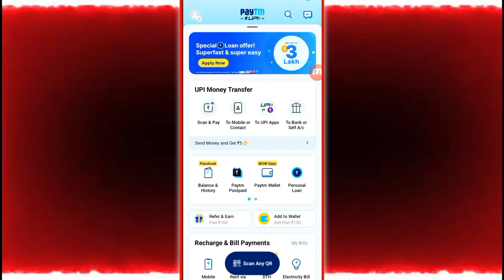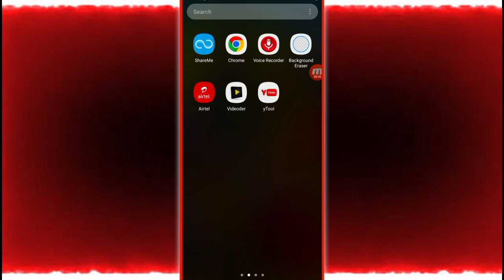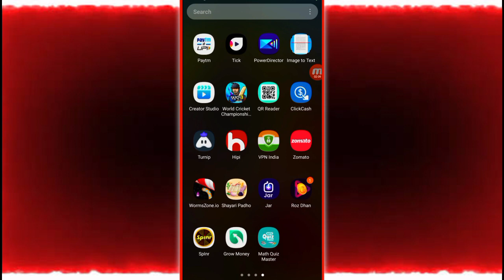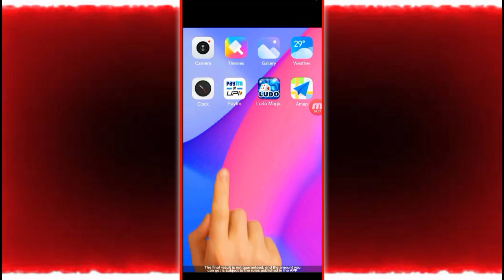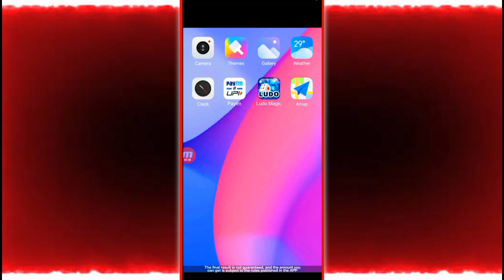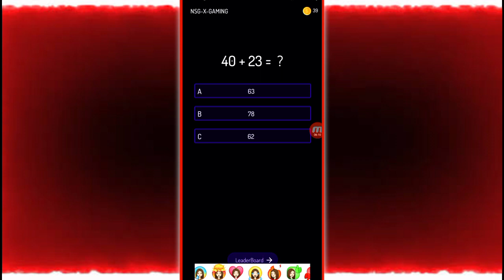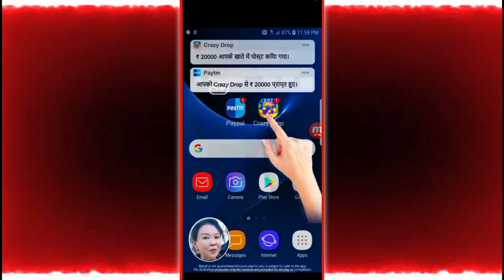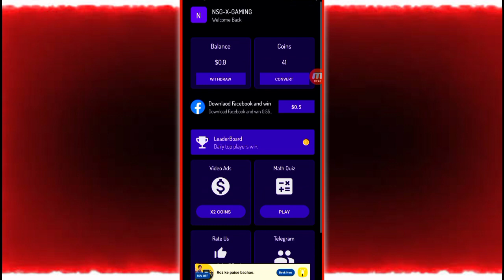₹250 Complete Maths and Earn Money | Maths Solve Karke Paise Kaise Kamaye | Solve Math Earning App